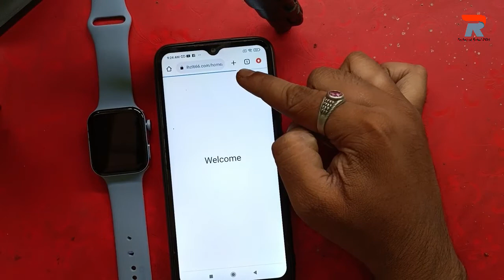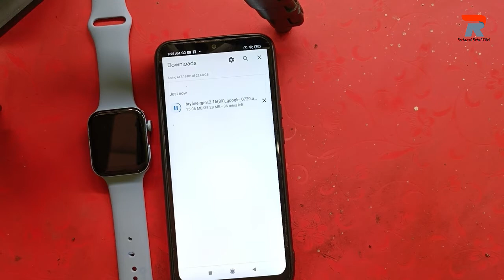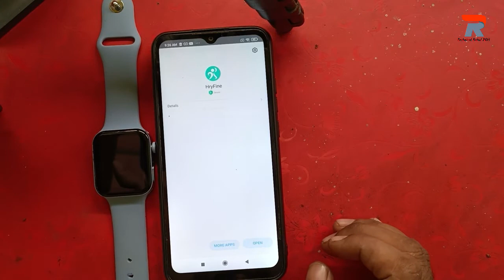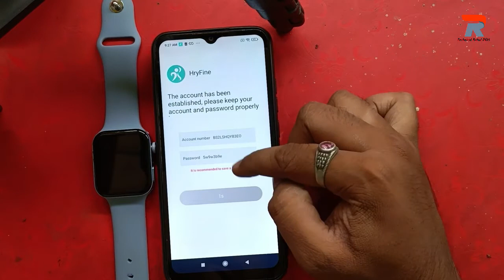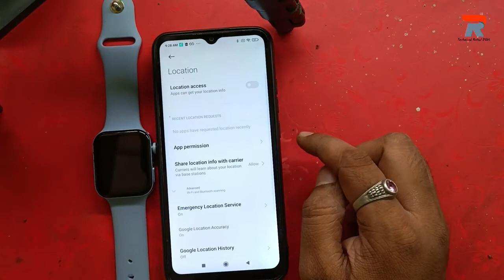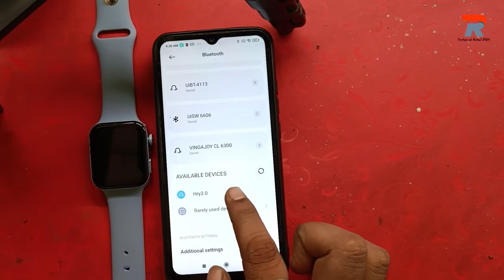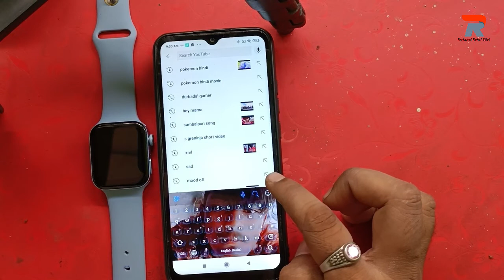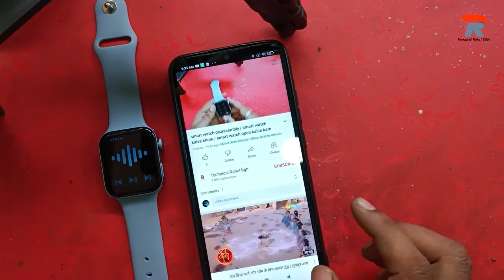smartwatch ko smartphone se kaise connect karen / how to smart watch mobile connect disassembly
smartwatch ko smartphone se kaise connect karen / how to smart watch mobile connect